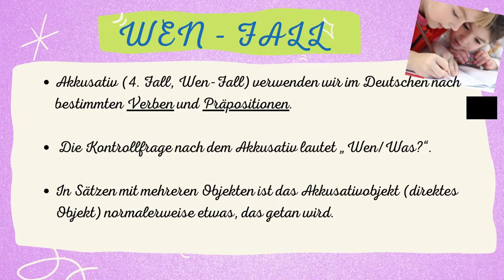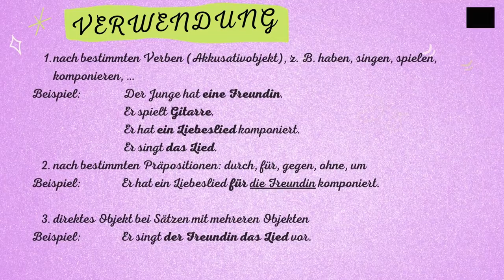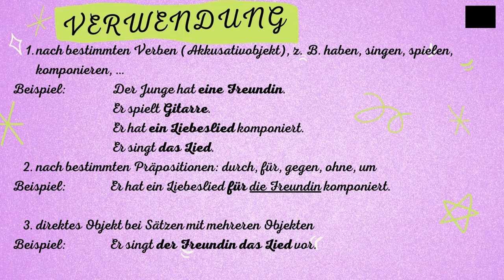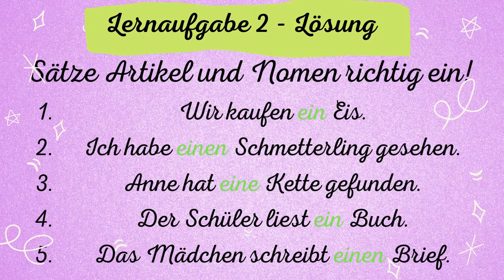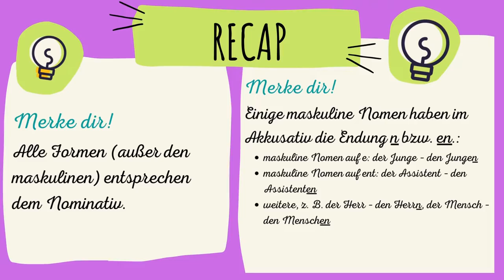Akkusativ von Nomen. Deklination im Deutschen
Resursa educațională deschisă exersează competența de identificare, aplicare și exersare a declinării articolului hotărât/ nehotărât/ a pronumelul posesiv în cazul acuzativ, însoțite de un substantiv, în contexte de comunicare uzuală.
Realizarea sarcinilor de învățare de către elevi presupune:
Prezentarea aspectelor comparative ale declinării articolelor hotărâte și nehotărâte în limba maternă și limba germană;
Familiarizarea elevilor cu terminațiile utilizate în cazul declinării articolelor hotărâte și nehotărâte, respectiv a pronumelor posesive;
Identificarea, completarea și rezolvarea aspectelor care se referă la declinarea articolului hotărât/ nehotărât/ a pronumelui posesiv în cazul acuzativ.
Astfel, cazul acuzativ este al IV-lea caz în gramatica limbii germane, întâlnit în identificarea obiectelor directe, fiind utilizat împreună cu verbe specifice și prepoziții. Întrebarea corespunzătoare este „wen?”/„pe cine?” – pentru persoane și „was?”/„ce?/” – pentru obiecte, situații, evenimente, întâmplări. Slide-ul 8 din resursa educațională prezintă succint situațiile enumerate anterior, urmat de o exemplificare a declinării articolului hotărât/ nehotărât/ pronumelui posesiv în cazul acuzativ.
Sarcina de învățare nr. 1: Sätze Artikel und Nomen richtig ein!/ Completează corect articolul și substantivul! – Pe baza informațiilor prezentate în slide-urile 5, 6, 7, elevii identifică genul substantivelor și tipul de verb, completând declinarea articolului hotărât. Resursa cuprinde și rezolvarea sarcinii de lucru..
Sarcina de învățare  nr. 2: Sätze Artikel und Nomen richtig ein!/ – Pe baza informațiilor prezentate în slide-urile 5, 6, 7, elevii identifică genul substantivelor și tipul de verb, completând declinarea articolului nehotărât, sau după caz, a pronumelui posesiv. Resursa cuprinde și rezolvarea sarcinii de lucru.
Sarcina de învățare nr. 3: Welches Nomen steht im Akkusativ? Care substantiv se află în cazul acuzativ? Fiecare enunț din cele 5 prezintă două variante ale substantivului, preluate din contextul acestuia, la care elevii identifică, prin subliniere/selectare, substantivul în cazul acuzativ. Resursa cuprinde și rezolvarea exercițiului.
Sarcinile de învățare sunt urmate de o secvență în care se reiterează aspectele referitoare la:
declinarea diferită a articolului hotărât/ nehotărât/ pronumelui posesiv în vazul acuzativ, genul masculin;
exemplificarea unor substantive masculine cărora li se adaugă terminația „-n”/„-en”.

Rezultate așteptate ale utilizării resursei de către elevi recunoașterea și utilizarea în contexte concise și clare a declinării articolului hotărât/ nehotărât/ pronumelui posesiv în cazul acuzativ, prin aplicarea corectă a genului substantivului, respectiv a utilizării corecte a verbelor și prepozițiilor specifice cazului acuzativ.

Conceptul-cheie pe care se structurează resursa deschisă este flexibilizarea sarcinilor de lucru care poate conduce la creșterea relevanței intervențiilor elevului atât în grupul de lucru,  în relația cu profesorul/ interlocutorul, cât și în mediul socio-lingvistic unde poate aplica achizițiile dobândite/aprofundate.

Autor: Luminița Stoian